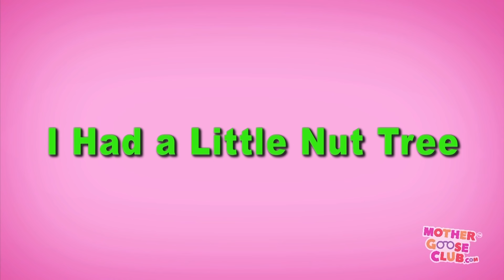Peter Piper and More | Nursery Rhymes from Mother Goose Club!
Peter Piper and More Nursery Rhymes from Mother Goose Club! Sing along with your favorite Mother Goose Club characters to the classic nursery rhyme “Peter Piper”!

Mr. Sun
This Little Light of Mine
Woodchuck
Dinosaur Stomp
Day-O
Cock-a-Doodle-Doo
Brother John
Lazy Mary
Where Is Thumbkin?
Pat-a-Cake
One, Two, Buckle My Shoe
Doctor Foster
Rockin’ Robot
Johnny, Whoops!